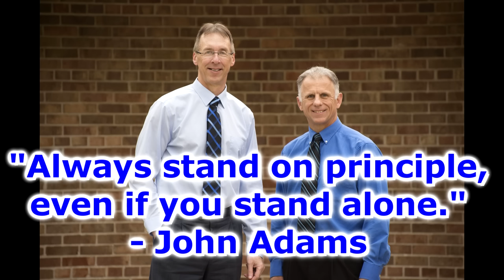Fix "Hunchback" Posture Fast with A Simple Broomstick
"Famous" Physical Therapists Bob Schrupp and Brad Heineck present: Fix "Hunchback" Posture Fast with A Simple Broomstick

To enter the contest to win a Thermotex Platinum Far Infrared Heating Pad click on this
You will be directed how to enter the contest.

ALERT: Bob and Brad's new invention The Knee Glide is available